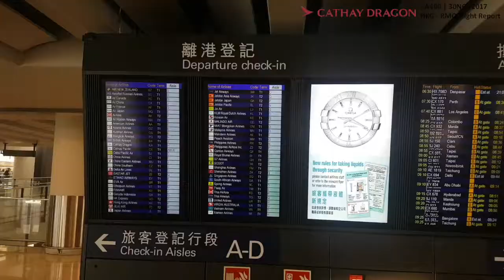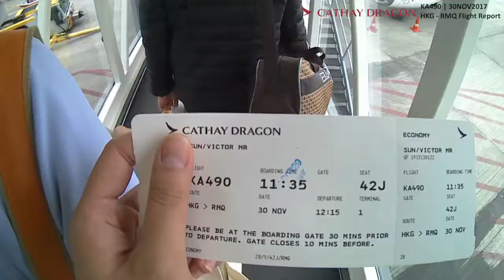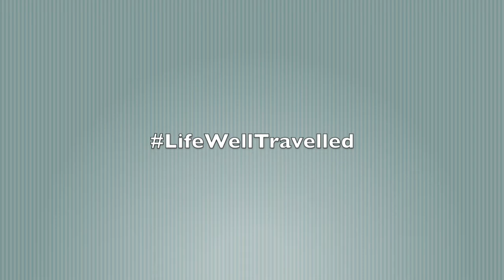KA | Cathay Dragon KA490 Flight Report | 30NOV2017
Date: 30/11/2017
Route: HKG to RMQ
Model: A320-200
Registration: B-HSO
Engines: 2x V2500
Meal: Lunch